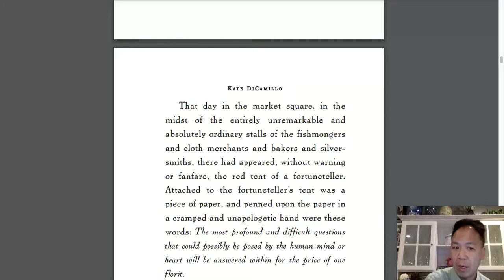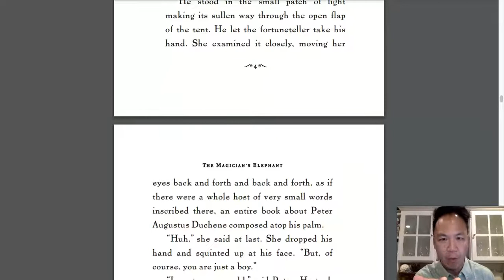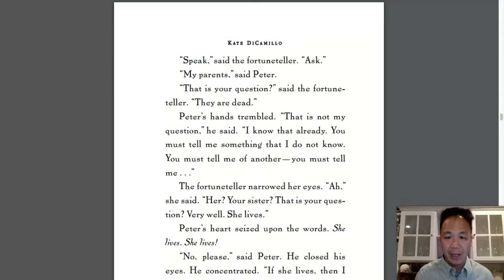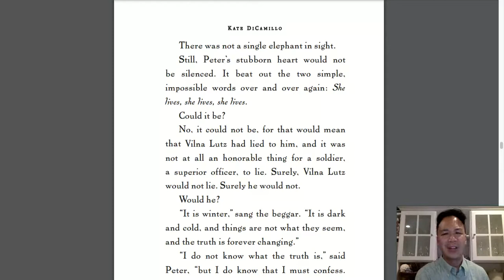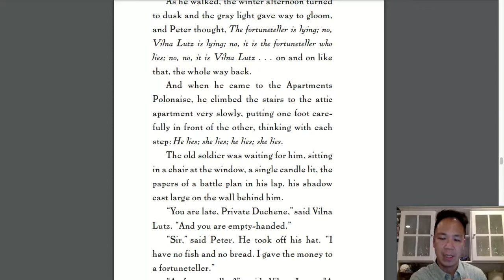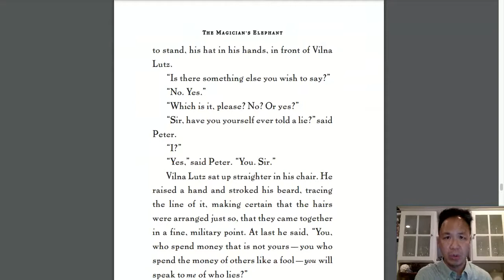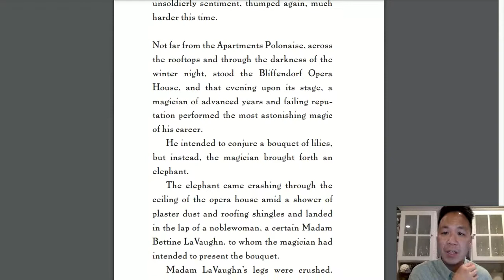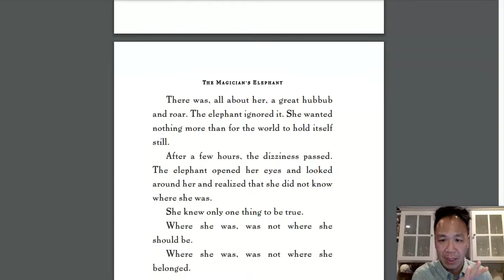The Magician's Elephant, Preview Chapter